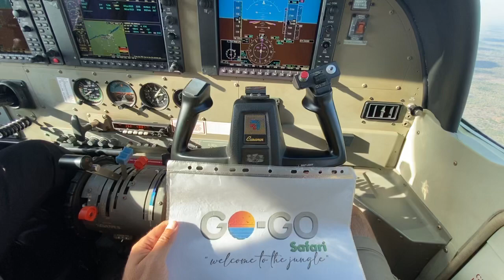Go Go Safari in Tanzania